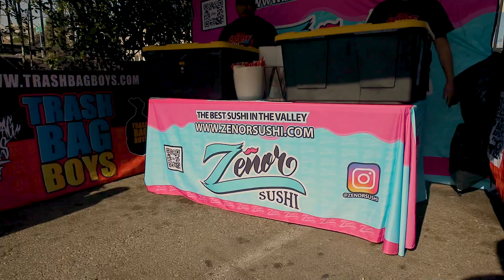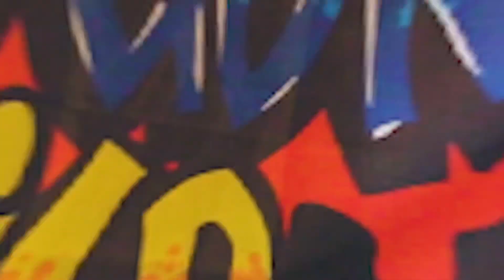FOOS GONE WILD X TRASH BAG BOYS EVENT AT STIIZY DTLA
ALL PROCEEDS FROM FGW BROKEN WINDOWZ PROCEEDS WERE DONATED TO BORDER KINDNESS 🙏🏽

VIDEO: ERIC CASAS

FOLLOW @FOOSGONEWILD ON IG, TWITTER AND TIK TOK